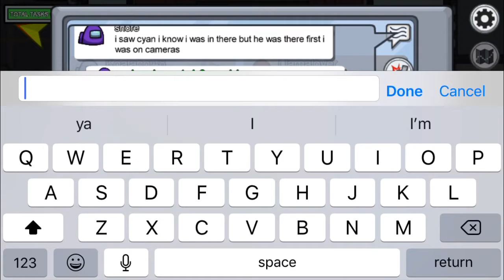Among Us - Bad Timing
Hope you enjoyed the video. I might upload a full video version of this. :)